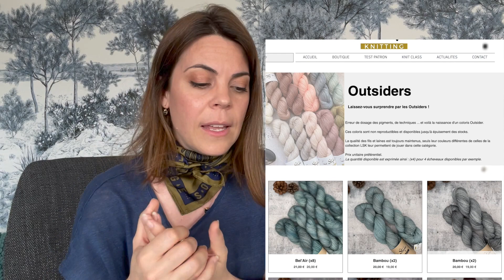Podcast Tricot Episode 16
► Chaussettes Shaker Socks (00:25)

► Sock Blank (07:38)

► Nouveaux coloris : Cheyenne & Colorado (19:06)

► Fils & Laines Outsiders (25:37)

► Questions/réponses (26:00)

► Câbles The Knitting Barber (30:23)